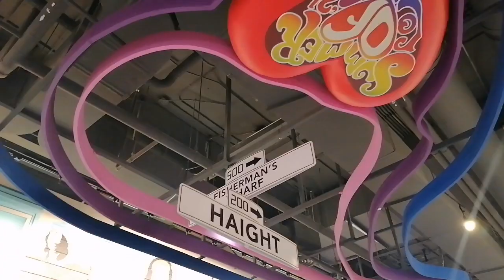Pattaya Music Video - San Francisco